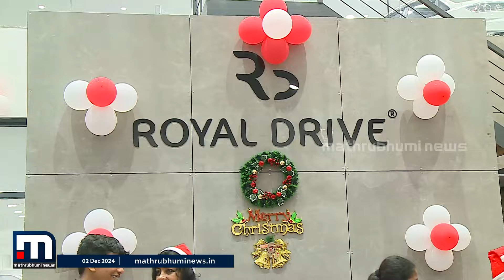ക്രിസ്മസിന് കേക്കില്ലാതെ എന്ത് ആഘോഷം? കേക്ക് മിക്സിങ് സെറിമണി ഒരുക്കി റോയൽ ഡ്രൈവ് | Cake Mixing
ക്രിസ്മസിന് കേക്കില്ലാതെ എന്ത് ആഘോഷം? കേക്ക് മിക്സിങ് സെറിമണി ഒരുക്കി തിരുവനന്തപുരം റോയൽ ഡ്രൈവ്

Happy viewing!